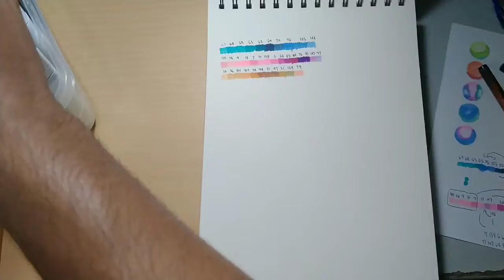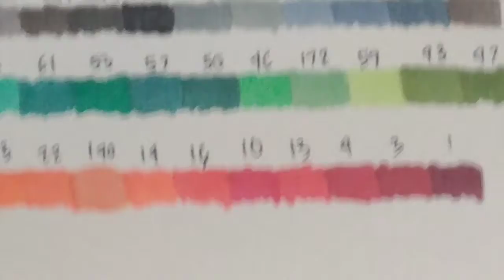Cheap affordable markers review (maganda nga ba?)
In this vid I reviewed my affordable markers that I brought online